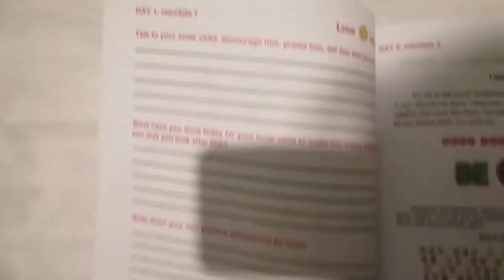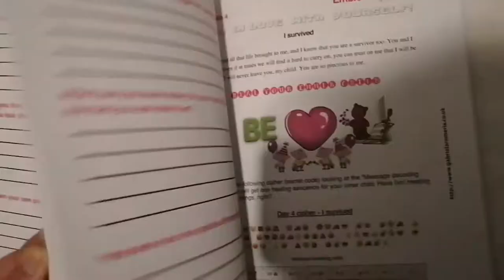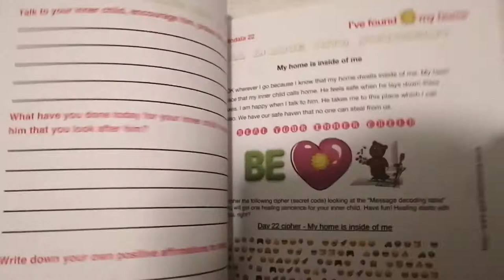Heal your inner child BOOK with 30 positive affirmations, 30 secret codes, 30 mandalas -Print, Ebook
In this video, I would like to present you the Paperback version of my new book with powerful affirmations for your inner child, 30 mandalas to colour and 30 secrete codes to decipher!
How to use this book? How can I heal my#InnerChild? Is it possible to feel better? Can I be happy and enjoy life? How can I recover from pasttrauma? This book will answer these questions and empower you with positiveaffirmations while you meditate and colour your favourite mandala!

*    Changing your old beliefs is possible but requires at least 30 days of work. In this book, you will have the chance of working for thirty days! That will bring considerable change and help you feel more relaxed, calm, and confident about your future. If you read this book now, it proves that you are ready to change and want to.

*    This decision is a powerful thing because no change is possible if we do not have a strong desire. You may be at the beginning of your journey, halfway through or almost at the end. Just keep on loving yourself and have faith. Change is possible. Every day, for one month, you will not be alone. All you have to do is open this book and read one page dedicated to you.

You can buy a#PAPERBACK or#EBOOK of this book from this website or from Amazon and other online shops. Here are a few links

     A colouring and healing book, an activity book for the inner-child, an inner child workbook @gabrielaromariaTV